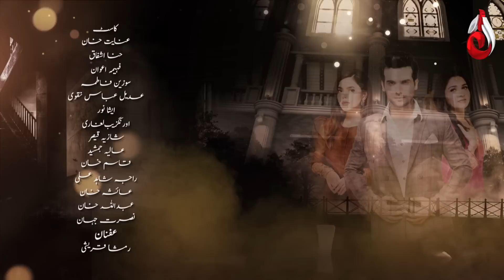Baichain Dil | Episode 35 [English Subtitle] | Aaj Entertainment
Baichain Dil | Episode 35 | Starring - Hina Ashfaq, Inayat Khan, Fahima Awan & Kasim Khan | Aaj Entertainment

Writer: Jahangir Husain & Nadia Jahangir
Director: Aijaz Qureshi